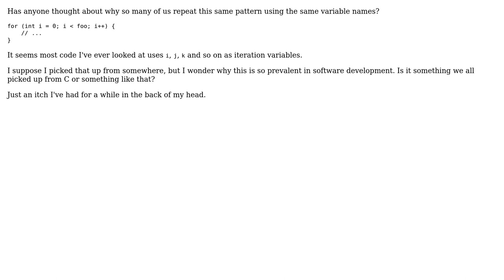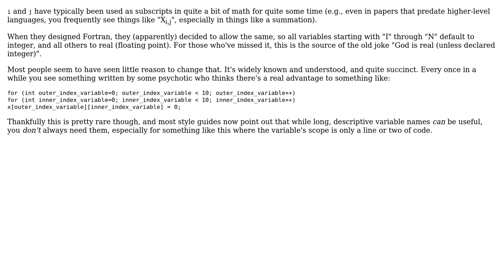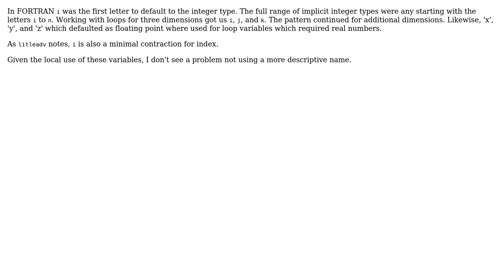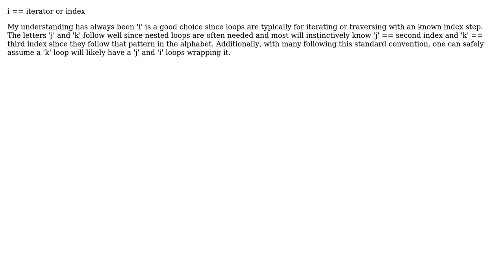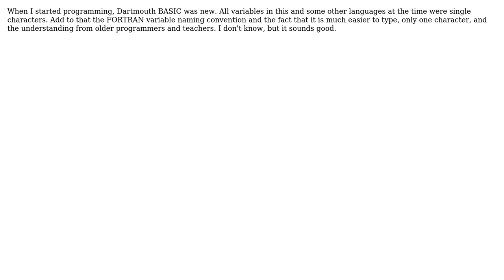Software Engineering: Why do most of us use 'i' as a loop counter variable? (10 Solutions!!)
Software Engineering: Why do most of us use 'i' as a loop counter variable?

With thanks & praise to God, and with thanks to the many people who have made this project possible! | Content (except music & images) licensed under CC BY-SA | Music | Images & others | With thanks to user Stephen user Sergey user Raphael user littleadv user kprobst user jojo user jimp user Jerry Coffin user Giorgio user Deduplicator user Dave user ChrisF user BillThor and the Stack Exchange Network Trademarks are property of their respective owners. You are responsible for your own actions.